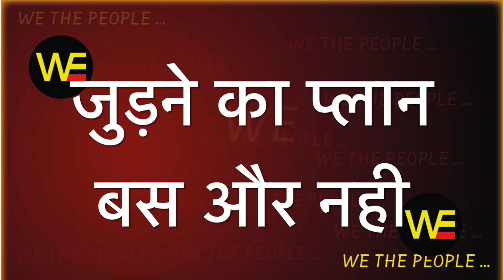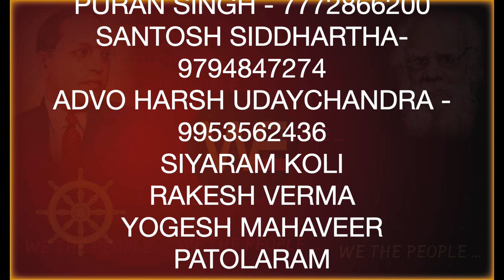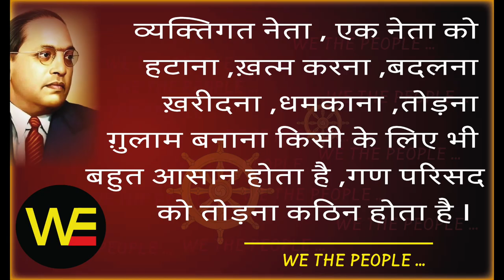WE THE PEOPLE 62 हर आदमी की जेब में है प्लान /Sudhir Raj Singh/Pali